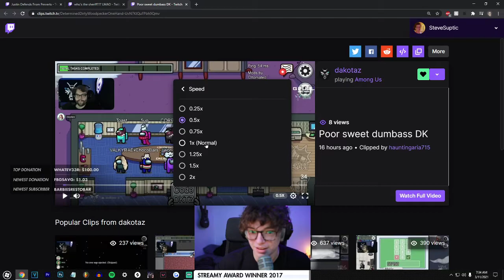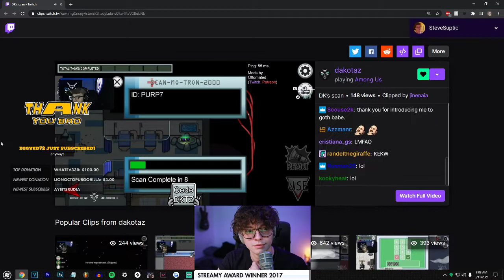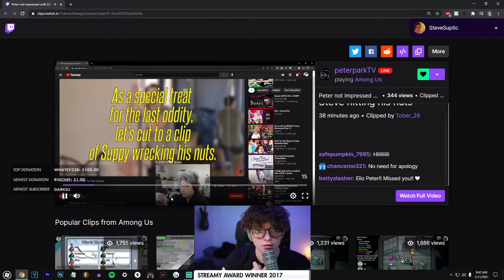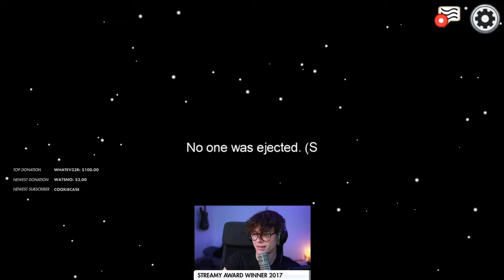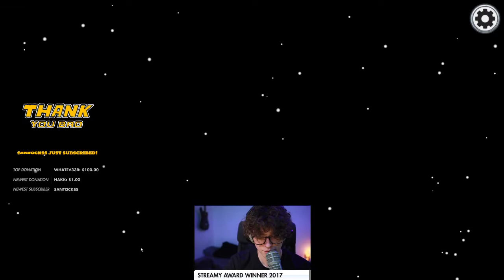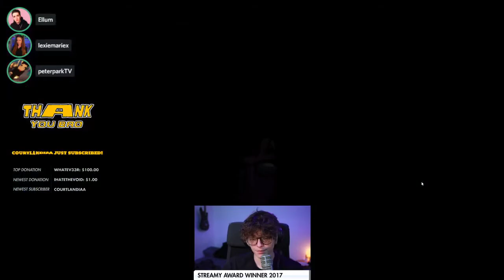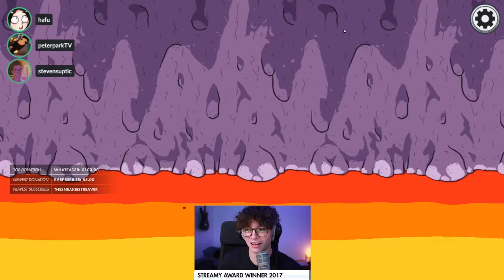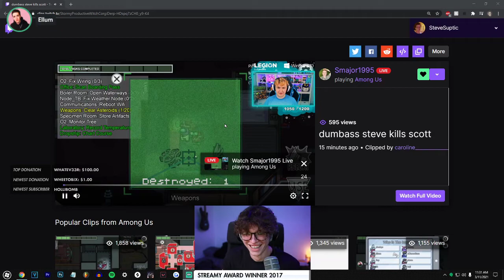[2021/03/11 VOD] Morning Lobby Among us (Modded)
Steven Suptic Full Twitch Stream VOD From March 11, 2021
00:00 - Chatting
26:49 - Pregame
38:33 - Among us

Among us lobby includes: Steve, Hafu, DisguisedToast, PeterParkTV, Ellum, Koji, Aipha, xChocoBars, LexieMarie, Smajor1995

Notes: Sheriff Steve Kills Smajor a lot